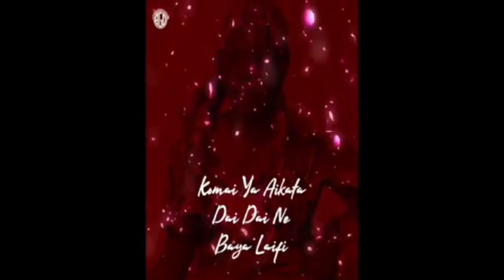Wakokin Hauwa Kulu - sabon film (the making) Ali nuhu X umar m sherrif X hassana muh'd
Wakokin Film Din Hauwa Kulu